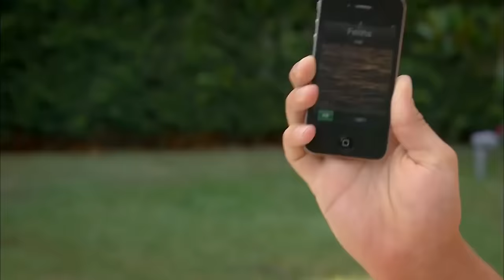ፈሪሀ ክፍል 66